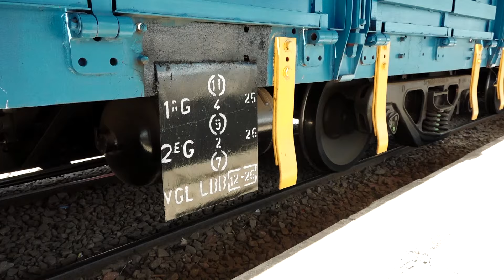FÉLIX TSHISEKEDI INAUGURE LES TRAINS DU SERVICES NATIONAL